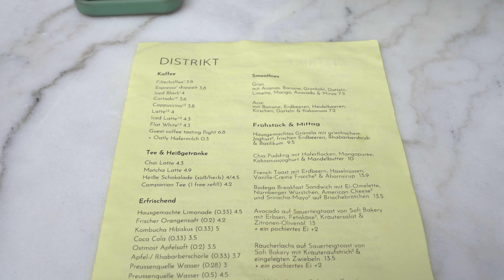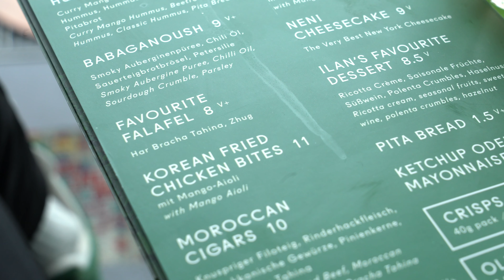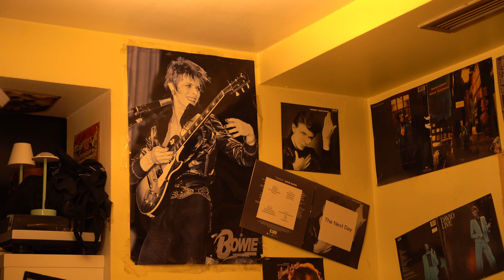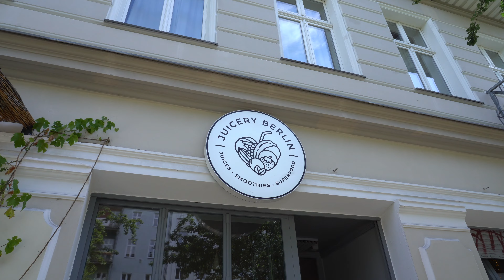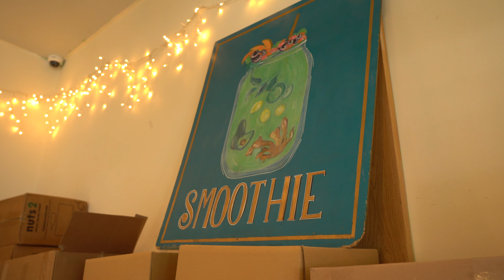Berlin Food Tour - So schmeckt Goldies wirklich!🇩🇪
Ich hoffe euch gefällt die neue Berlin Food Tour :)👍🏽
Wenn ja, lasst mir gerne ein Kommentar und eine positive Bewertung da.
In dem Video steckt sehr viel Liebe und Arbeit…❤️

- Frenchtoast & Avocadobrot bei Cafe Distrikt
- Korean Fried Chicken & Falafel bei Monkeybar
- Matjesteller bei Prater Biergarten
- Pizza Magharita bei Il Giradischi
- Acai Bowl und Summerbowl bei Juicery Berlin
- Cheeseburger bei Goldies